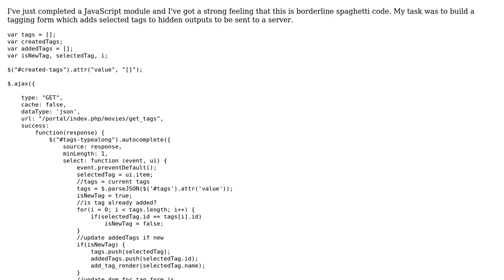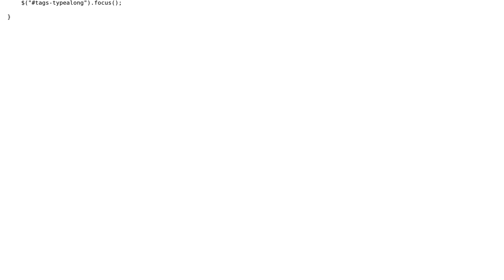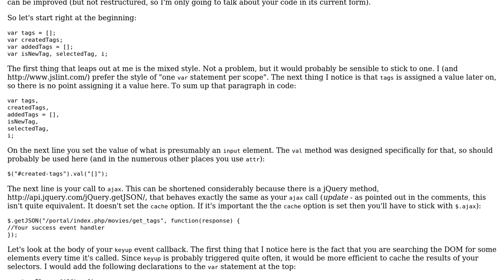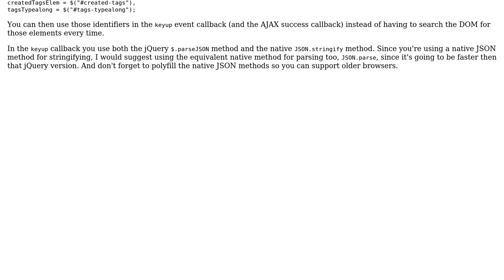Module to support autocomplete for movie tags (2 Solutions!!)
Module to support autocomplete for movie tags

With thanks & praise to God, and with thanks to the many people who have made this project possible! | Content (except music & images) licensed under CC BY-SA | Music | Images & others | With thanks to user ThiefMaster user James Allardice user Jamal user el_pup_le and the Stack Exchange Network Trademarks are property of their respective owners. You are responsible for your own actions.